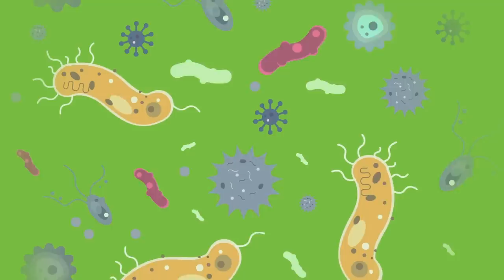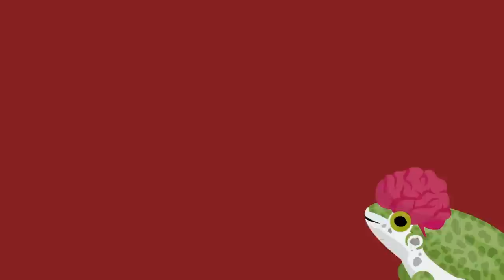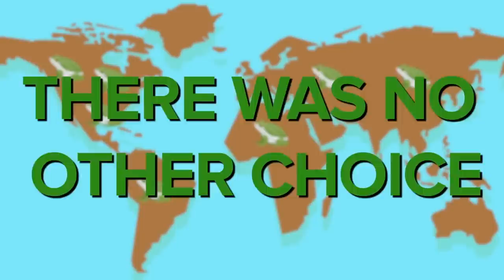Is SCP-306 The Real Flesh That Hates? - Frog Fungus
SCP 306 is a Keter Class anomaly also known as Frog Fungus.

SCP-306 is a fungus related to the genus Trichophyton. SCP-306 can infect humans through inhalation of spores or by skin to skin contact.
Approximately two weeks following the SCP306 infection, infected subjects begin to develop major physiological modifications. Over the course of the next three weeks, subjects rapidly lose weight, followed by the development of abnormal pigmentation and increased water permeability of skin. Subjects who are still able to speak describe being in constant, excruciating pain. Over the next two to five months, symptoms include shrinkage of organ systems and reshaping of the skeletal system.

This process can last between two and five months, after which subjects are referred to as SCP-306-1.

Is SCP-306 The Real Flesh That Hates? - Frog Fungus is based on "SCP-306" by Dr Gears, rewritten by Waterfire